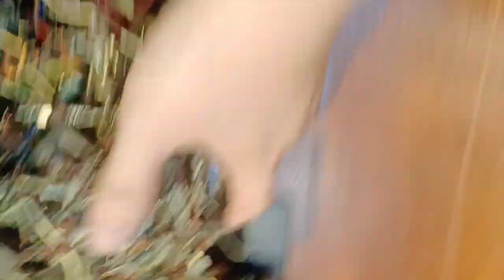Nguyên Liệu Loa 🔊 Đài Tái Sử dụng (3)